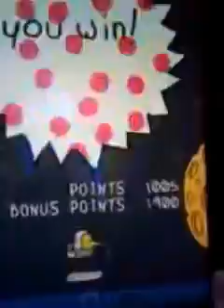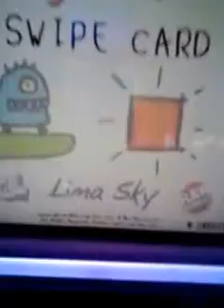My 16th birthday at Chuck e cheese part 13